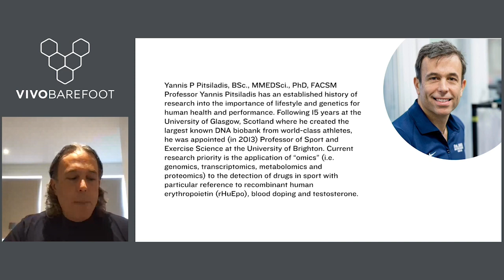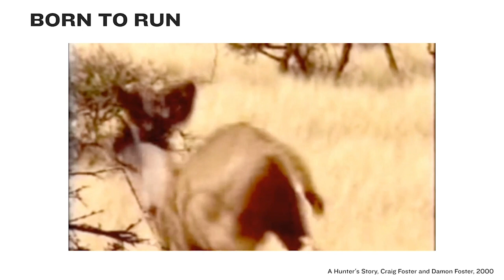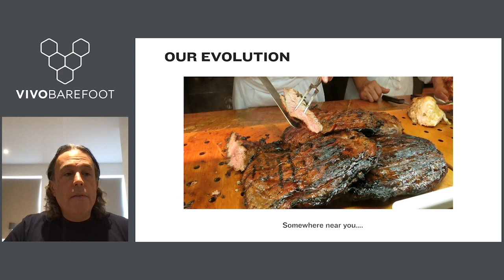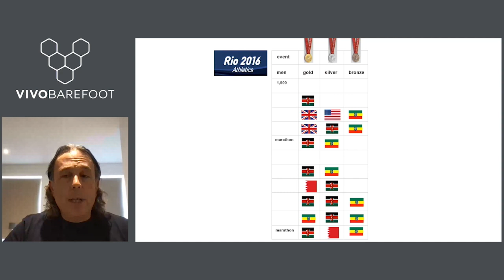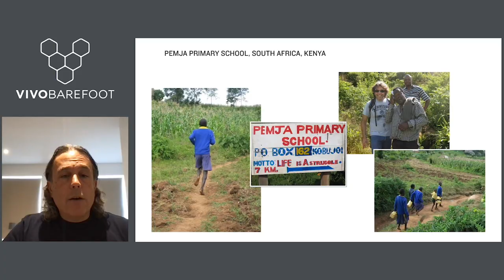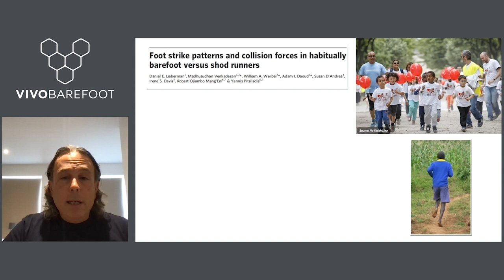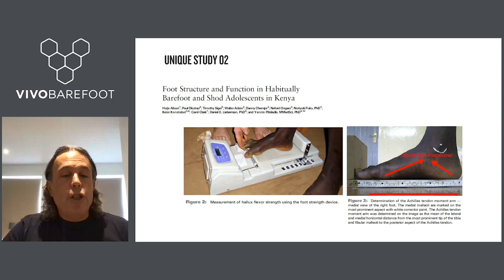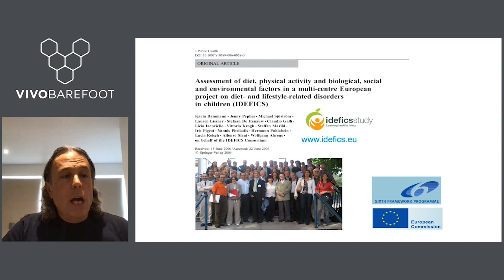The Barefoot Movement Conference 2021 with Professor Yannis Pitsiladis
Born To Move

Vivobarefoot bring you the inaugural Barefoot Movement Conference, where leading bio mechanists and scientist will share the new and most ground-breaking research in the movement space. It’s a great chance for all those who want to dig a little deeper on the science behind foot health and movement.

This talk will unpack the impact footwear has on kids and adults feet and the research around it.

Professor Yannis Pitsiladis has an established history of research into the importance of lifestyle and genetics for human health and performance. He is also a member of the IOC Medical and Scientific Commission, a member of the Executive Committee and Chair of the Scientific Commission of the International Sports Medicine Federation (FIMS).